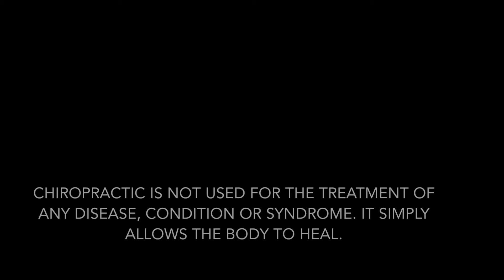Real results Real people A chiropractic testimonial J&M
Meet Jeff and Missy, after several failed attempts at chiropractic, they have finally found what they have been searching for.  Enjoy their story